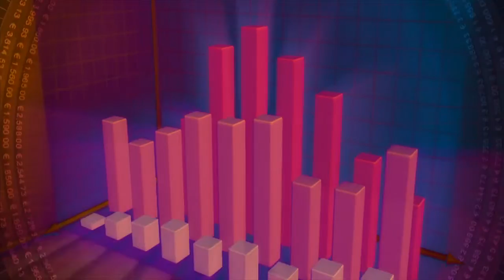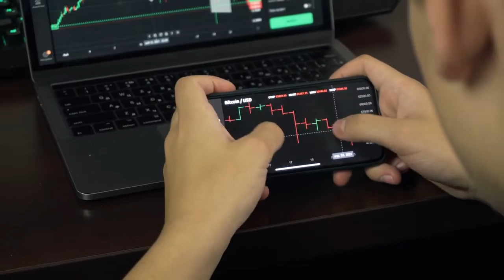😲 Bitcoin new worst case scenario puts BTC bear market bottom near $6K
Bitcoin capitulation action could send BTC price back to an area double the 2018 bear market bottom, says Decentraders Filbfilb.